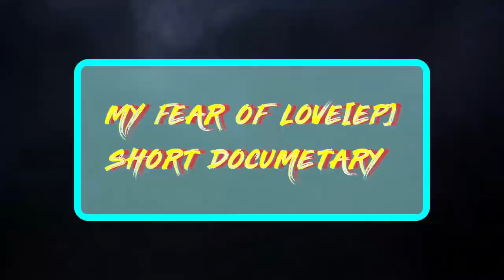Theo Keys My Fear Of Love[EP] SHORT DOCCIE Behind The Scene.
A short Q & A of Theo Keys briefly breaking down his latest body of work My Fear Of Love[EP].

Premieres on Monday 24 August 2020

Buy/Download/Stream MFOL[EP]:smarturl.it/MFOLL

Shot & Directed by Sphiwe Geneblaze Mthembu
Edited & Co-Directed by Ntokozo Dlamini